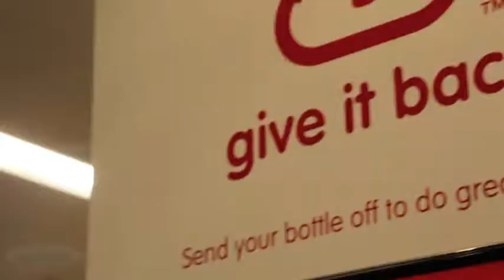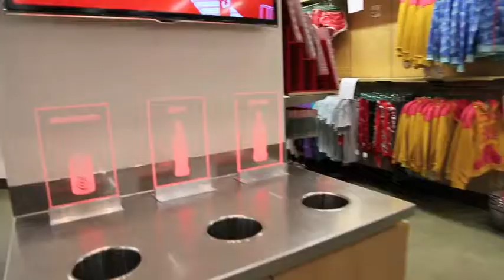IDL Worldwide | Coca-Cola Interactive Digital Retail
Coca-Cola partnered with IDL to create an
entertaining and interactive approach to the recycling
station at its flagship store in Las Vegas. The
fundamental aim of the experience was to correlate
the act of recycling with videos that showed the end
result of recycling. This was all done using the joyful
and lighthearted language of Coke.